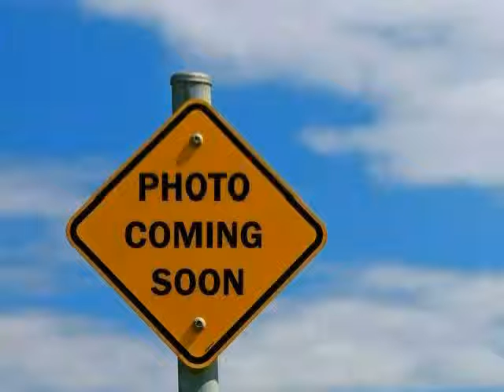used Chevrolet Silverado 2500HD West Claxton GA 2009 located in at NeSmith Claxton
This used Chevrolet Silverado 2500HD West Claxton 2009 is located in  and is offered by NeSmith Claxton and can be compared to any used Chevrolet Silverado 2500HD GA: